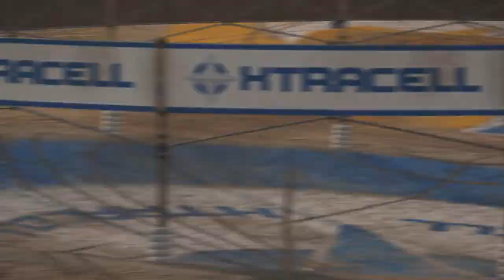Wreckfest Multiplayer gameplay with chat